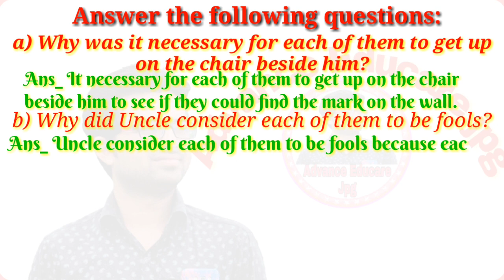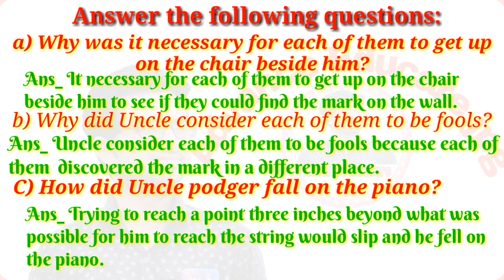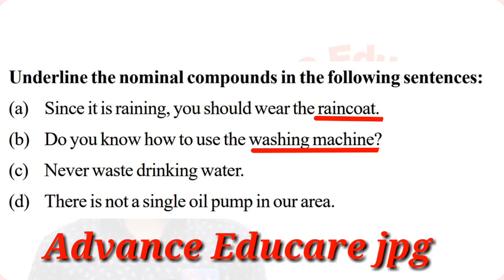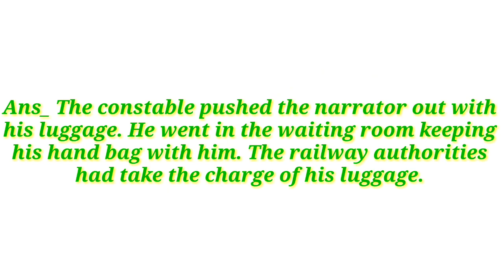Class 7 English Model Activity Task Part 5 / Class Vii English model activity 2nd Series August 2021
model activity task 2nd series 2021